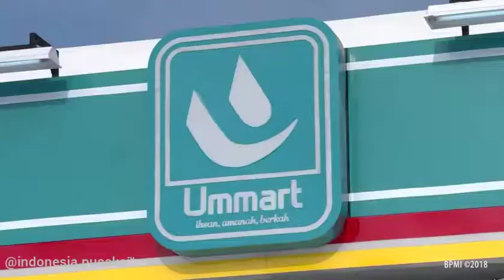Presiden @Jokowi meninjau Hipmi Pesantrenpreneur, Pasuruan